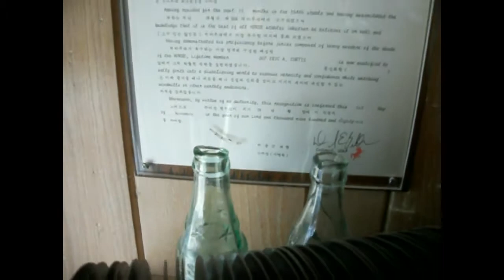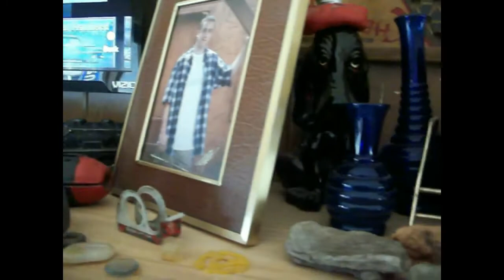2011 Toyota Sienna Van Antenna Grommet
How to replace the antenna grommet on my 2011 Toyota Sienna Van. We buy and fix and sell homes and lots of other stuff.